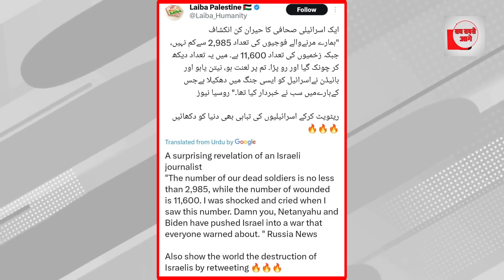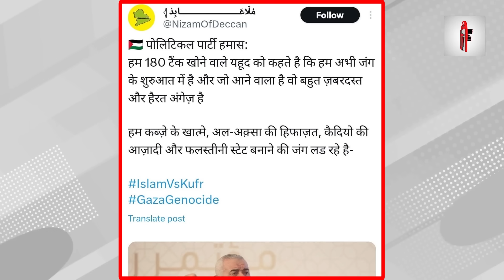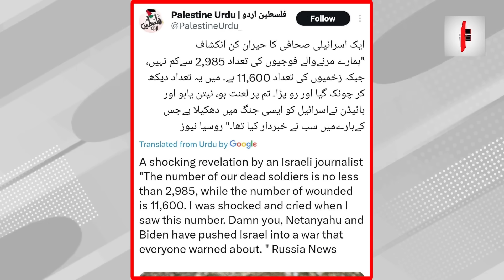हमास ने जो कहा कर दिखाया, 3000 इजराइली फौज ढेर?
इजराइल के एक पत्रकार का सनसनीखेज खुलासा, खुलासा
"हमारे मृत सैनिकों की संख्या 2,985 से कम नहीं है, जबकि घायलों की संख्या 11,600 है। जब मैंने यह संख्या देखी तो मैं चौंक गया और रो पड़ा। लानत है, नेतन्याहू और बिडेन ने इज़राइल को एक ऐसे युद्ध में धकेल दिया है जिसके बारे में सभी ने चेतावनी दी थी।" रूस समाचार